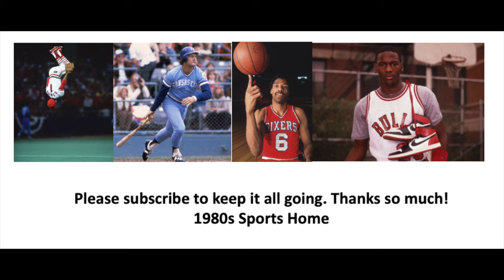1988 Deciding Game 5 Cleveland Cavaliers @ Chicago Bulls (First Playoff Series Win!)